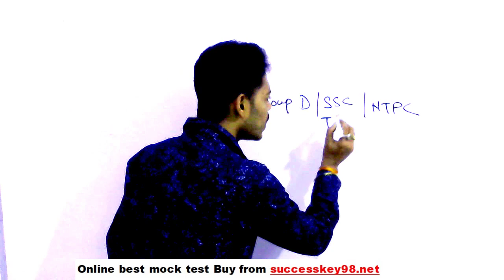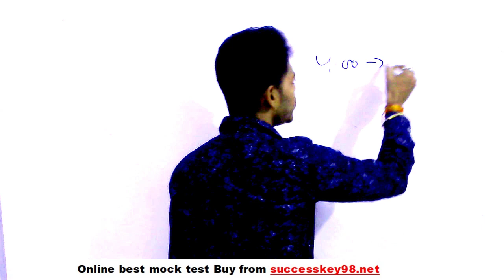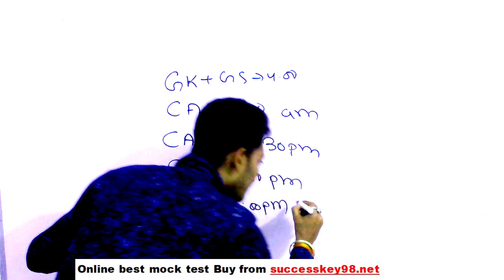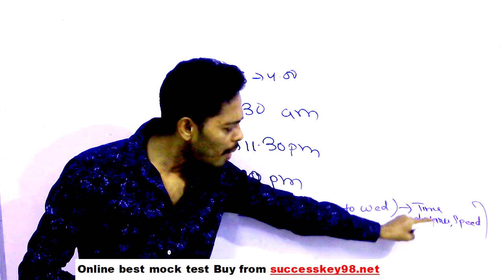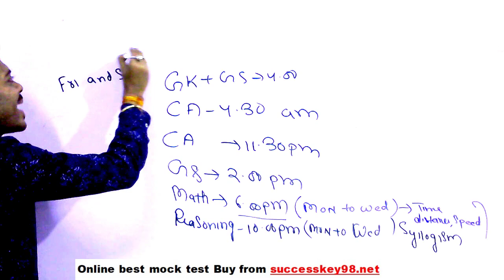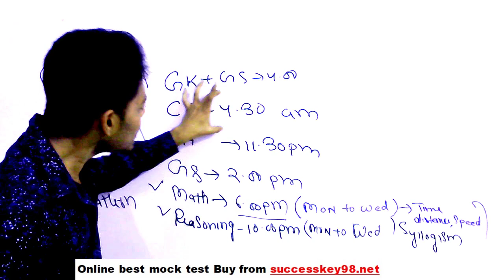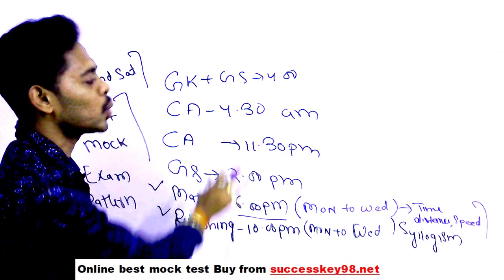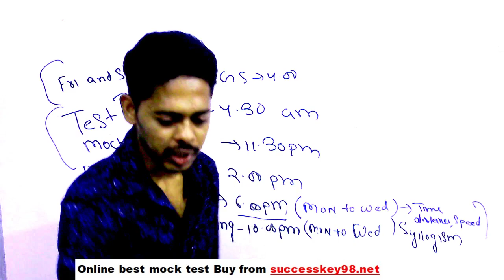रेलवे और ssc_chsl exam preparation 2020 || STRATEGY || RRB NTPC 2020 || RRB GROUP D || EXAM DATE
GENERAL SCIENCE  : 2 pm

GS TOP 40 QUESTION : 4.00 PM

MATH CLASS (Crash Course ) :6.00 PM

Static Gk :8 PM

ntpc expected exam date 2020